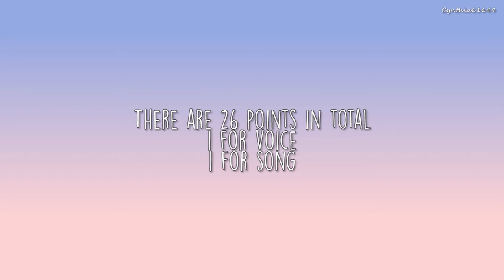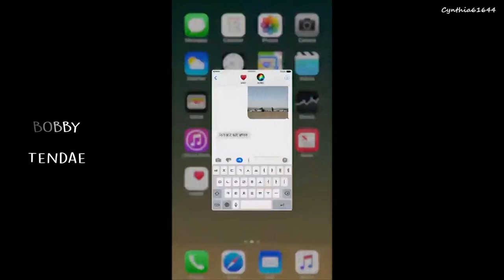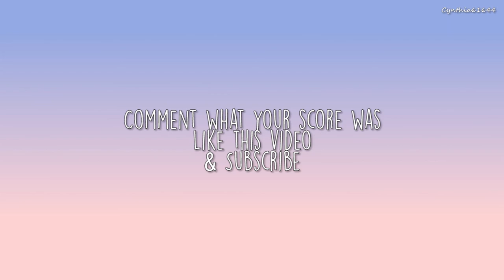[KPOP GAME] Guess the voice + song [YG EDITION}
Intro + Outro: GD & TAEYANG - GOOD BOY